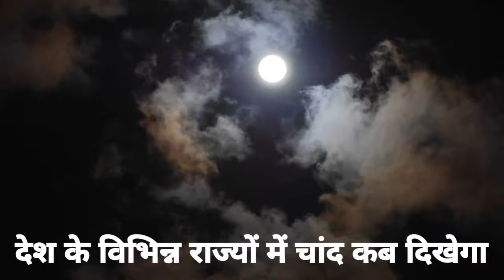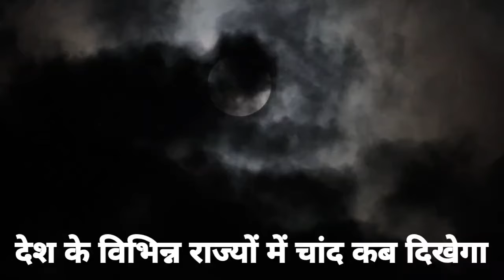आज चाँद कब निकलेगा || Aaj Chand kitne baje nikalega|| Today moon rising time in India 2024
आज चंद्रमा कितने बजे निकलेगा || Aaj Chand kitne baje nikalega ||
Today moon rising india

जानें आज चाँद 27 अप्रैल  को चांद कितने बजे निकलेगा

New Delhi, India में आज चाँद कब निकलेगा?
आज चौथ का चांद
कितने बजे निकलेगा?
आज जयपुर में चांद
कितने बजे निकलेगा
यूपी में चांद
कितने बजे निकलेगा
दिल्ली में चांद
कब निकलेगा
आज चाँद कब निकलेगा New Delhi, India में – चंद्रोदय समय ... - Panchang

इसमें श्रीगणेश के साथ सूर्यदेव की कृपा मिलेगी.

भारत जे विभिन्न स्थानों पर चाँद कब दिखेगा

कब निकलेगा चाँद आज आपके शहर में।

आज चांद कितने बजे दिखाई देगा?

आज उत्तर प्रदेश में चंद्रमा कब दिखेगी

कब उगेगी चंद्रमा 27 अप्रैल आज?

आज चांद कब निकलेगा 2022?

आज चांद कब निकलेगा Rajasthan?

आज चाँद कब निकलेगा New Delhi,

India में चंद्रोदय समय अक्टूबर माह

आज चाँद कब निकलेगा इन हरयाणा 2024

आज जयपुर में चाँद कब निकलेगा

आज चाँद निकलने का समय क्या है 2024 | आज चाँद कब निकलेगा 2024

चाँद कब निकलेगा 2023 करवा चौथ

संकष्टी चतुर्थी  ।

चाँद कब दिखेगा। चंद्र दर्शन

aajratkintebajeniklega

@chand kab niklega

 Aaj chand kab ugega !

आज करवा चौथ पर चंद्रमा के दर्शन ।